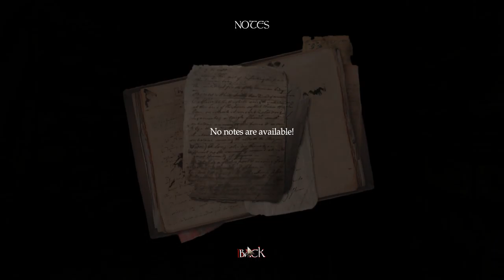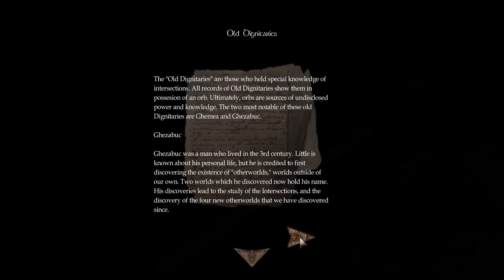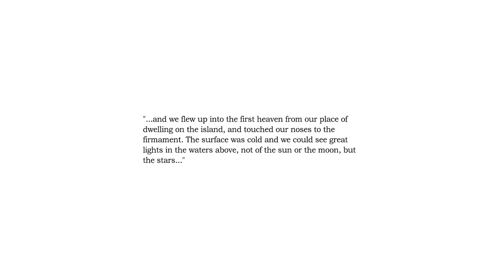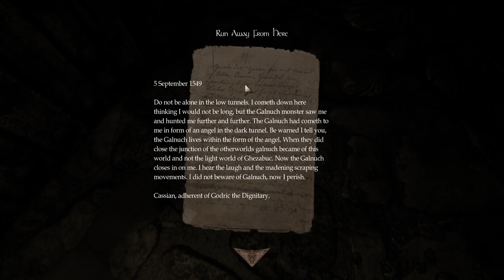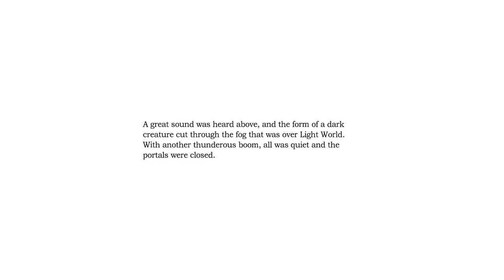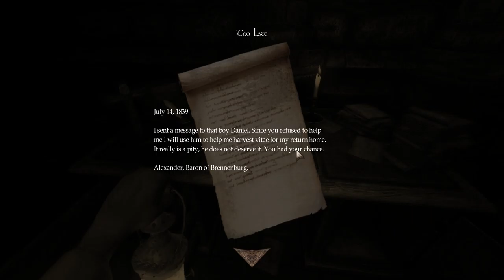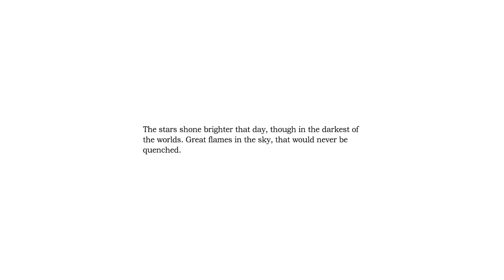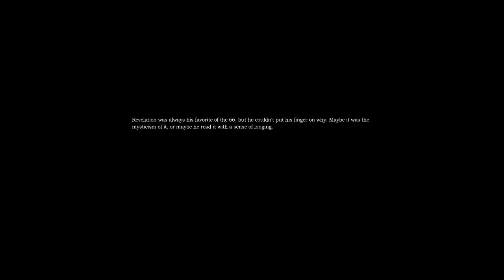[OUTDATED] Amnesia: The Intersection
Playthrough of the Amnesia Custom Story "The Intersection". This is one of the more recently released ones. I noticed a few issues with textures and map collisions, but overall, it's still pretty good.